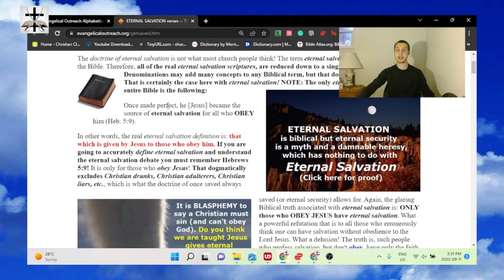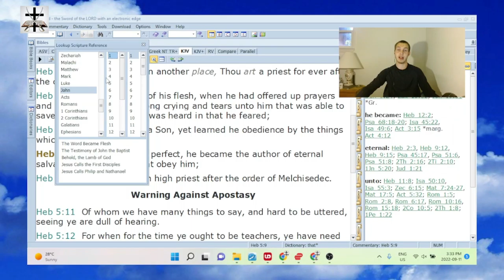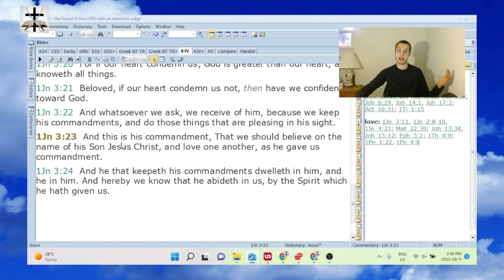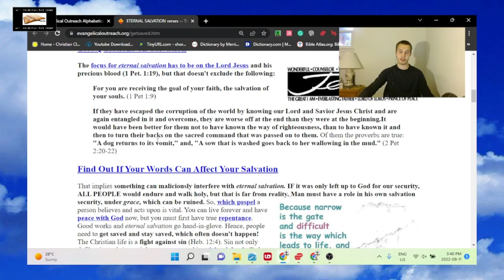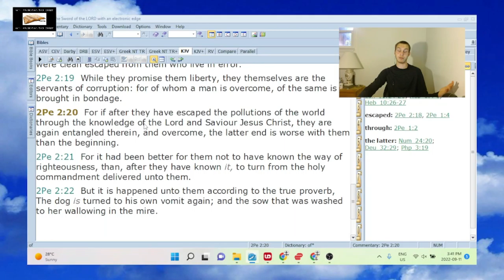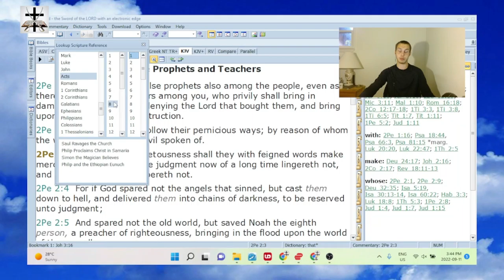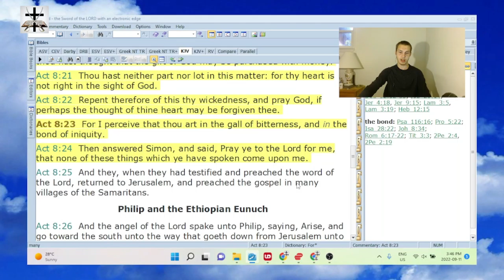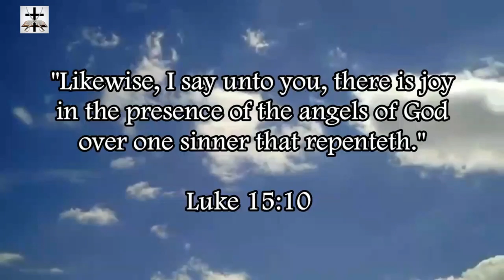Dan Corner (Damned Corner) Twists Hebrews 5:9 & 2 Peter 2:20-22 To Defend His Jesuit Heresies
Refuting Dan Corner (“Damned Corner”) and his twisting and perverting of Hebrews 5:9 and 2 Peter 2:20-22 to defend his satanic Jesuit false gospel of self-righteousness (a false gospel which is contrary to Titus 3:5; Rom. 3:22-28; Rom. 11:6; Rom. 4:4-5; Rom. 10:4-6; Eph. 2:8-9; 2 Tim. 1:8-9; Phil. 3:9, etc.)